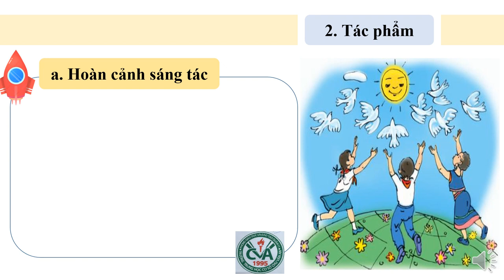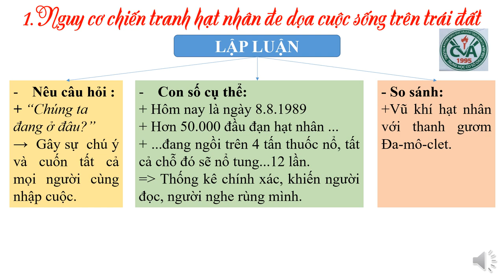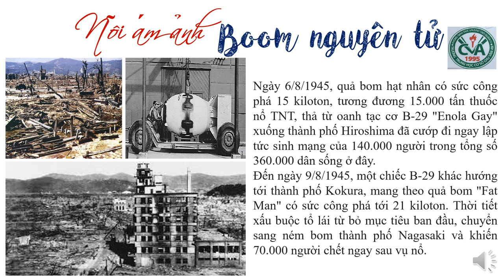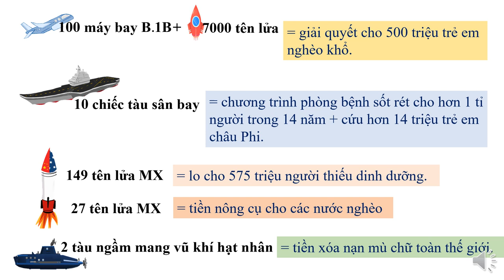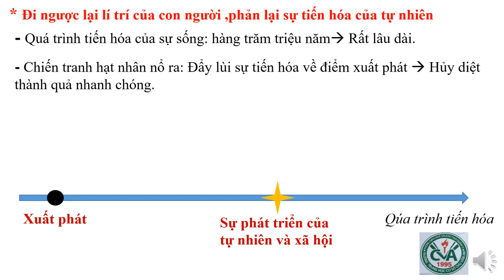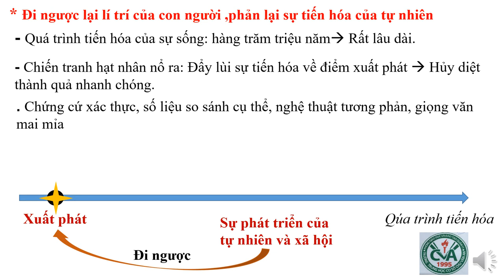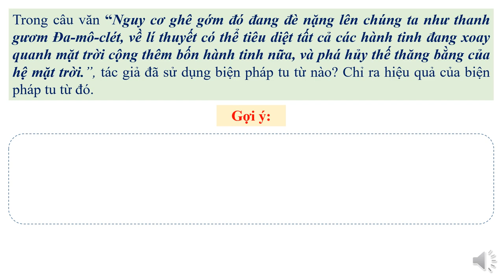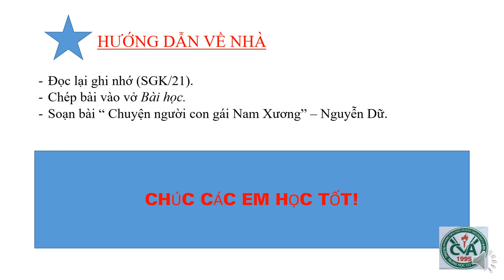NGỮ VĂN 9 (Tuần 2 / HK1) - Văn bản: ĐẤU TRANH CHO MỘT THẾ GIỚI HÒA BÌNH